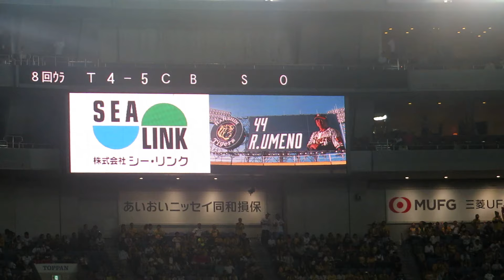R1.08.11 8回裏 無死2塁 梅野：投犠打 阪神×広島 京セラドーム